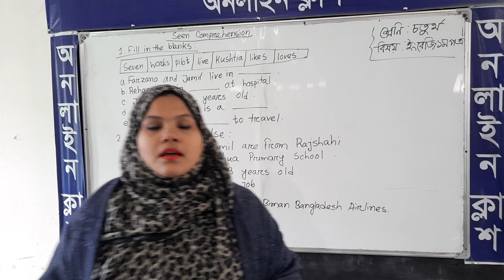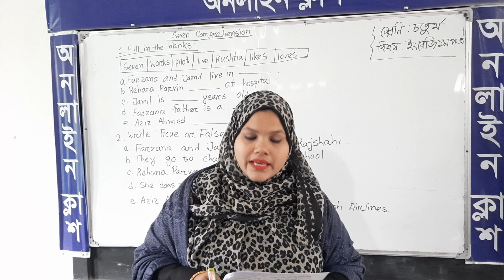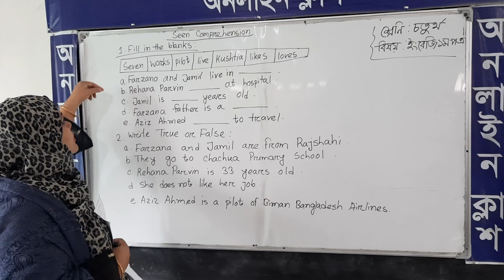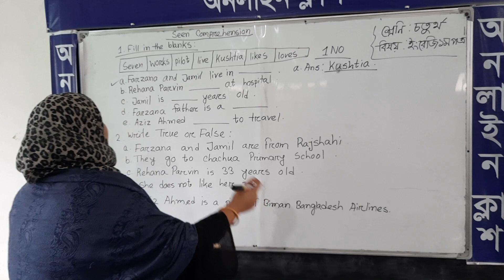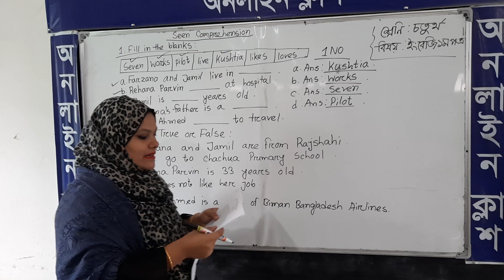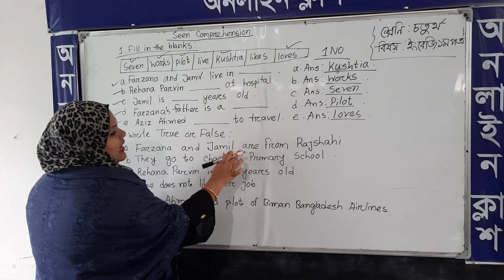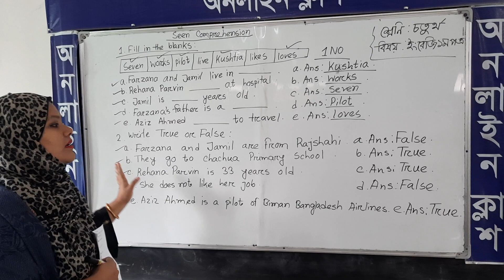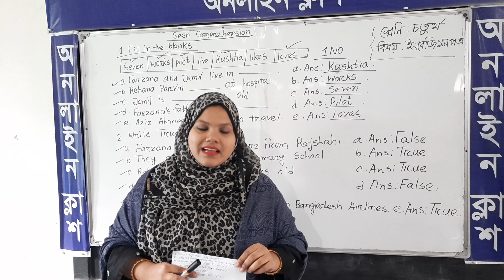class:4,sub:English 1st paper,Name:Borsha mony kushbow,Date:24.1.2022